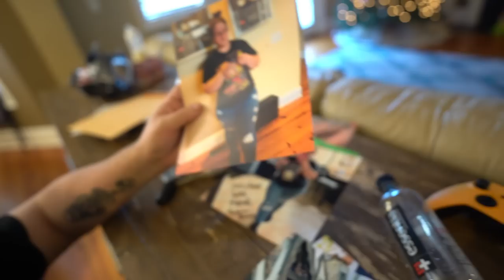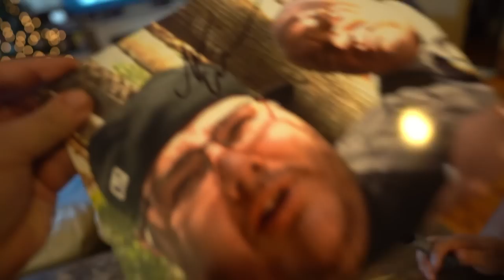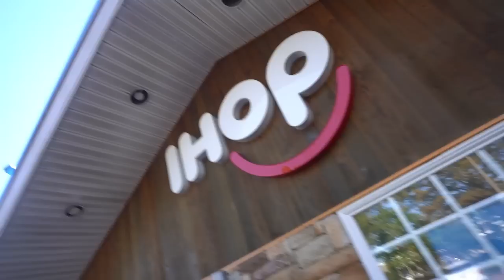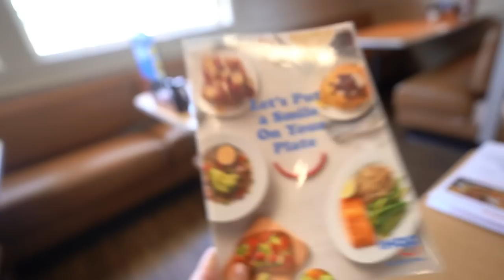My Girlfriend Ripped Out My Tooth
Today, it's all my fault.

  Michael - @Lyricoldrap

  Bridgette - @BridgetteWest